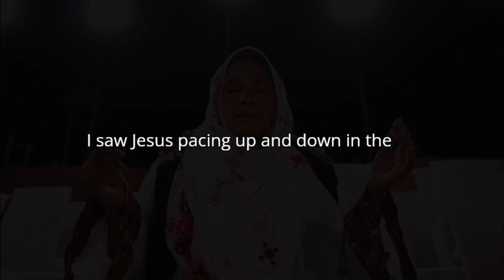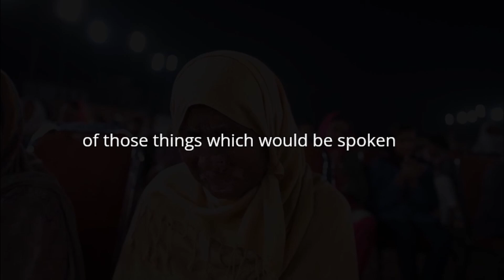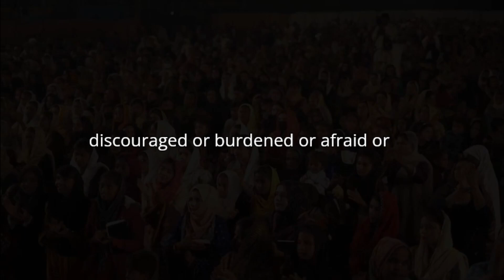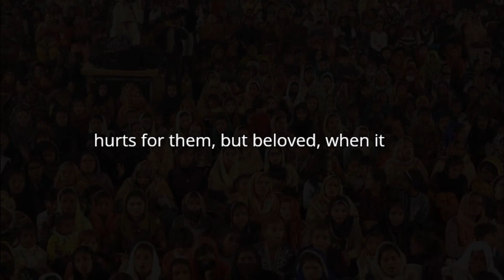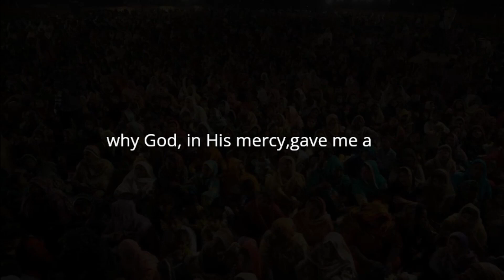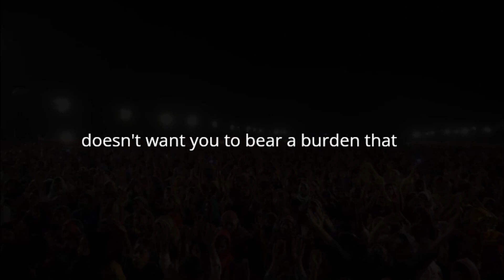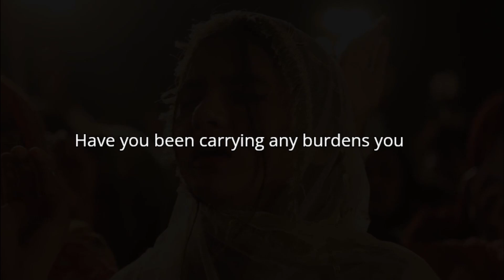Today New Urgent Prophetic Word Prophet Joshua Giles | Vision of Jesus | Kinza Prophetic Words